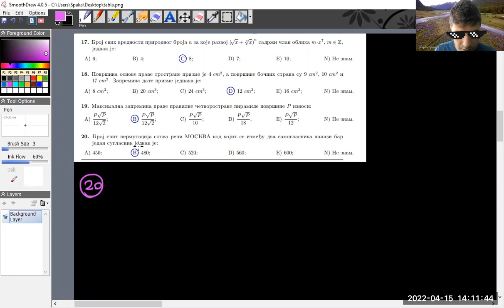FON prijemni 2016 - 20. zadatak